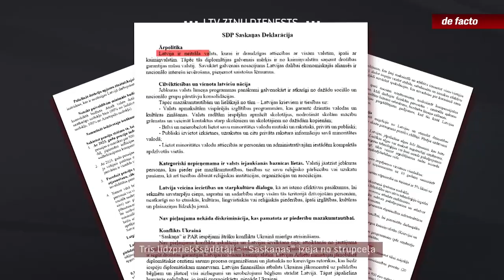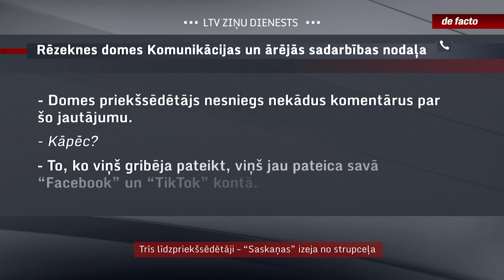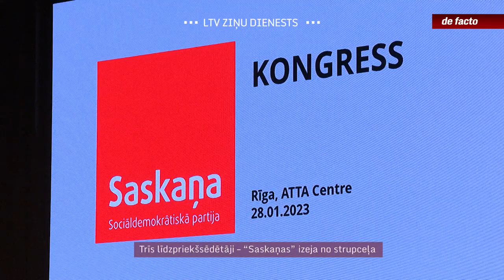Trīs līdzpriekšsēdētāji – “Saskaņas” izeja no strupceļa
14. Saeimā neiekļuvušās partijas piedzīvo grūtus laikus. “Attīstībai/Par” apvienības partijas kopā vairs nestrādā, “Konservatīvos” pametusi liela daļa līderu, savukārt aizvadītajā nedēļā intrigām pilnas cīņas par vadību piedzīvoja “Saskaņa”. Partija bija uzvarējusi trīs Saeimas vēlēšanas pēc kārtas, taču pagājušajā rudenī pat nepārvarēja piecu procentu barjeru. Tas novedis pie daļas biedru aiziešanas, taču lielāku šķelšanos pagaidām novērsis plāns iecelt trīs līdzpriekšsēdētājus. Viens no pirmajiem darbiem būs Rēzeknes mēra Aleksandra Bartaševiča izslēgšana no partijas.